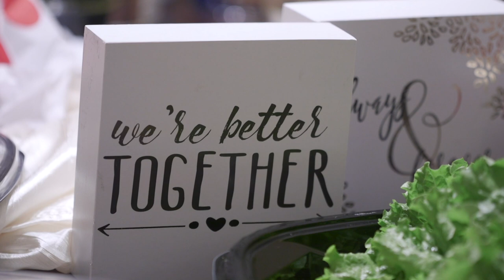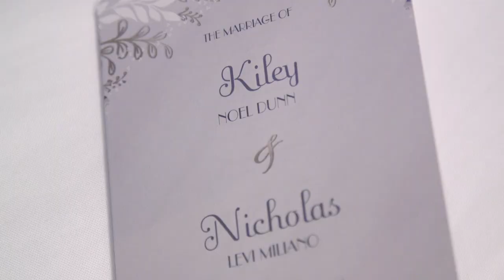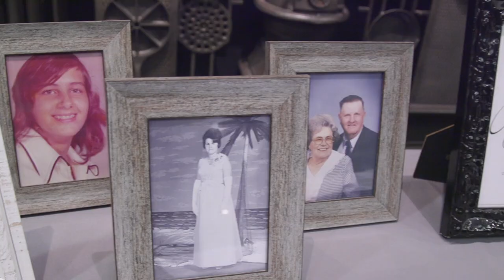Kiley & Nick's Mountaintop Wedding Film | Vulcan Park and Museum | Birmingham, AL